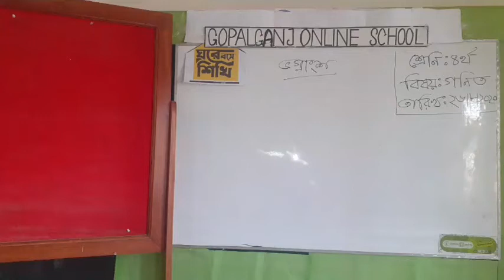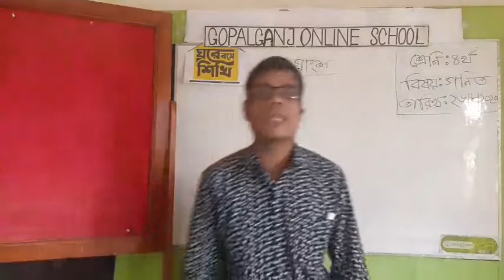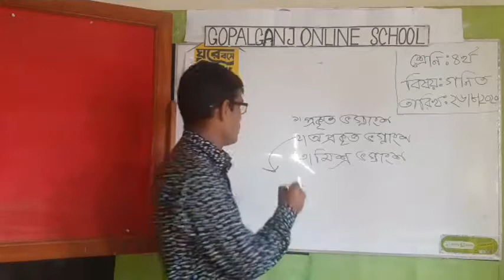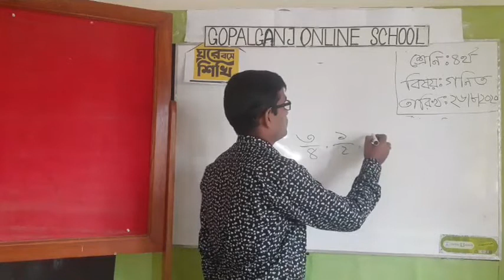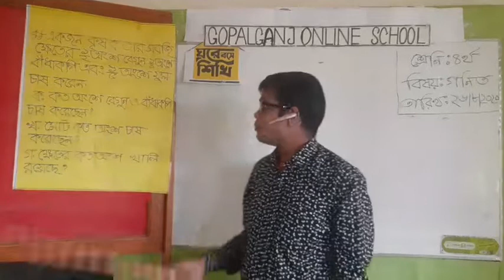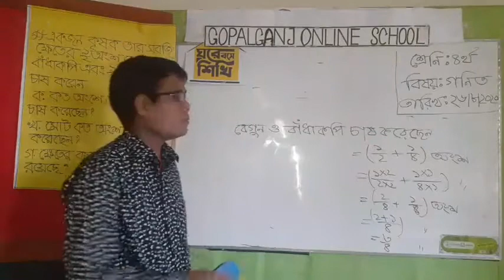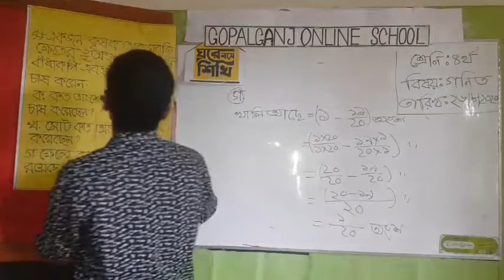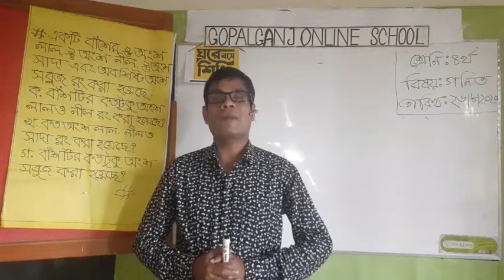আনন্দ কুমার শীলবলুগ্রাম সরকারী প্রাথমিক বিদ্যালয়কাশিয়ানী, গোপালগঞ্জ।